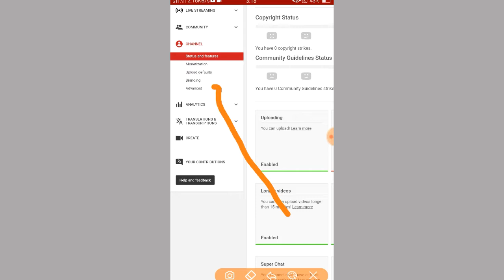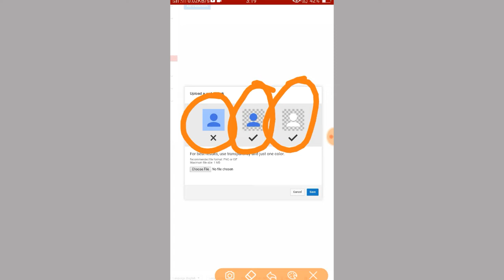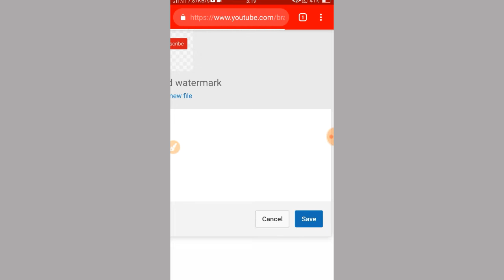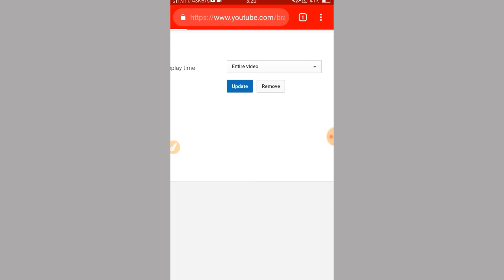How To Add a Logo Watermark on All Of Your YouTube Videos | Get More Subscribers [Hindi]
Hi

Dosto Is Video Me Maine Aapko Ye Bataya Hai ki youtube me branding watermark logo kaise add kare